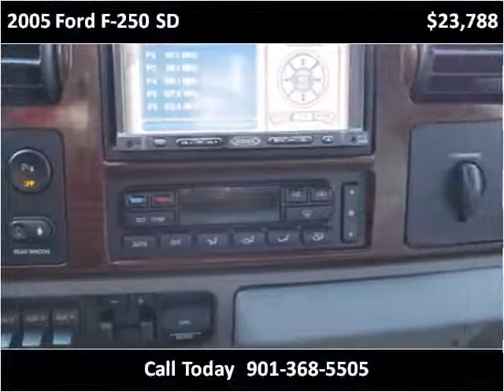2005 Ford F-250 SD Used Cars Memphis TN